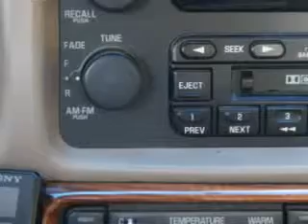Used 2000 Buick LeSabre Custom Greensboro, Winston Salem High Point, Kernersville NC Vann York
Used 2000 Buick LeSabre Custom Greensboro, Winston Salem High Point, Kernersville NC Vann York, Check out this Light Bronzemist Metallic Buick Lesabre 4 Dr Sedan, equipped with a V-6 engine and an automatic transmission. Enjoy an impressive 27 miles to the gallon on this great car with features like Side Air Bag System, Privacy Glass, Auto Headlight On/Off, Anti-Lock Braking Systems, Intermittent Wipers, Dual Air Bags, Rear Window Defroster, Illuminated Entry System, Power Mirrors, Automatic Leveling System, Remote Trunk Release, Daytime Running Lights, Cloth Upholstery, Cruise Control, Power Windows, Power Door Locks, Power Steering, Air Conditioning, on steering wheel audio and cruise controls, and much more. Enjoy the drive, have peace of mind, and drive your entire family in this Buick Lesabre. See us at Vann York Toyota today!
MILES: 103,068
VIN:1G4HP54K3YU128370

500 Eastchester Dr.
High Point, North Carolina 27262